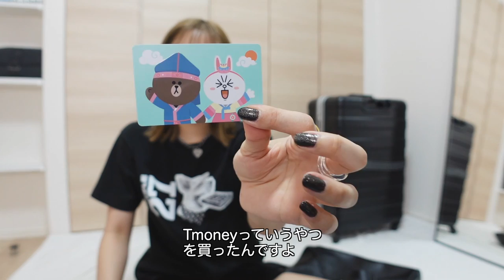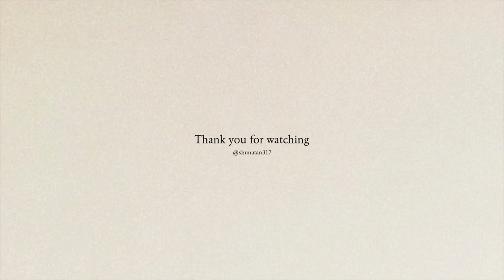【パッキング】1人で3年ぶりの韓国に行くので過去イチ丁寧にパッキングしていくよ！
ここ最近「海外行きたい」が
口癖になっていた私です🥹🥹
ついに行くことにしました🛩️🤍
思い出たくさん作ろう〜っと💭🫶🏼